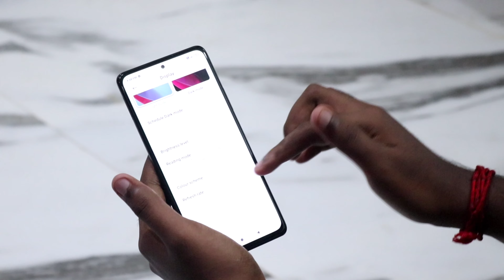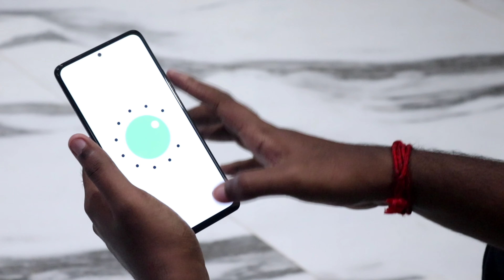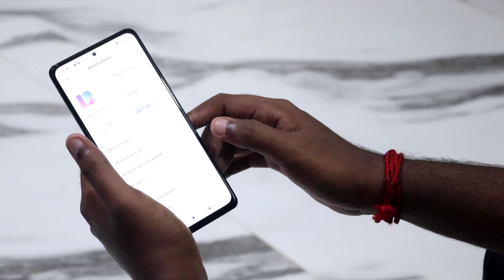Redmi Note 10 Pro (வேற லெவல்)💪🏻😍 Unboxing & First Impression In தமிழ்😍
In This Video The Content Which Are Very Useful To You Guys So Watch The Video Fully

Redmi Note 10 Pro (Dark Night, 6GB RAM, 128GB Storage) -120hz Super Amoled Display|64MP with 5mp Super Tele- Macro, Normal